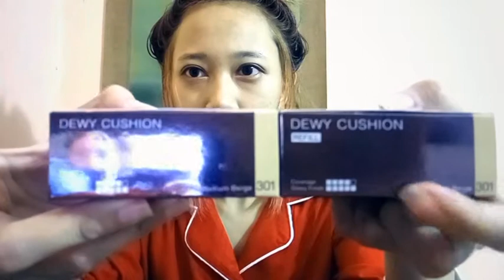PIXY make it glow cushion 301 medium beige